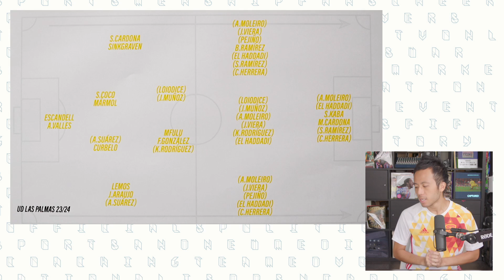防中維23/24球季前瞻： 拉斯彭馬斯 西甲 EP. 30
今季防中維繼續同大家睇晒四大聯賽，全部78隊動向！
你無睇錯，係全部！

熱門冷門，一次睇晒，包無甩拖！

主持：防中維

記得CLS我哋加鐘仔！